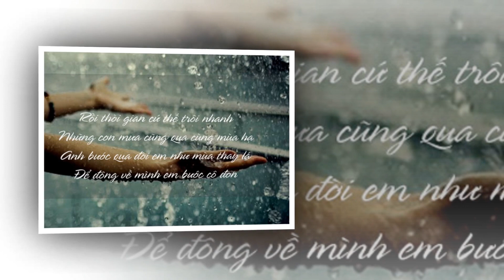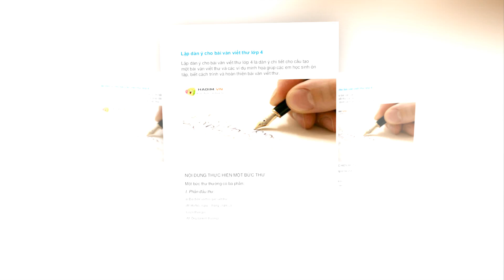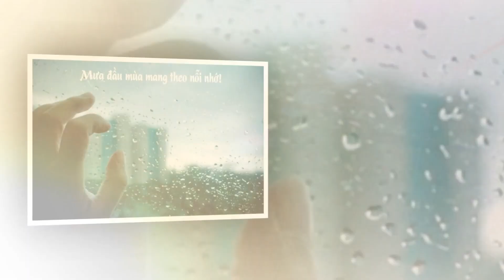Muoi Nam Tinh Cu (Tran Quang Nam)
Mười Năm Tình Cũ
Nhạc và lời: Trần Quảng Nam
Trình bày: Thu Hoài Nguyễn

Chân thành cám ơn các bạn đã ghé nghe Thu Hoài Nguyễn hát...Nếu đươc thì cho xin 1 "like" để ủng hộ tinh thần...Nếu "Subscribe" nữa thì còn gì bằng...Thân chúc mọi an lành